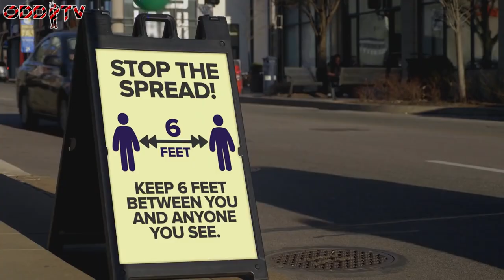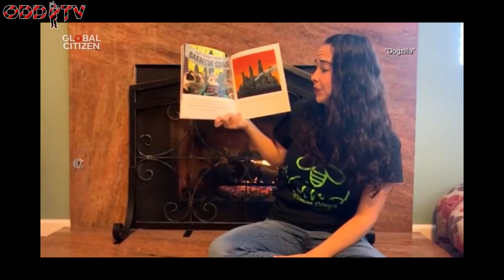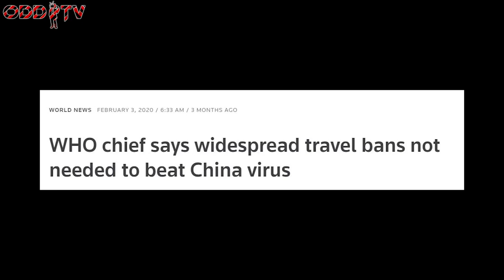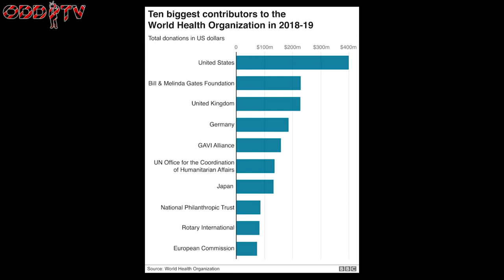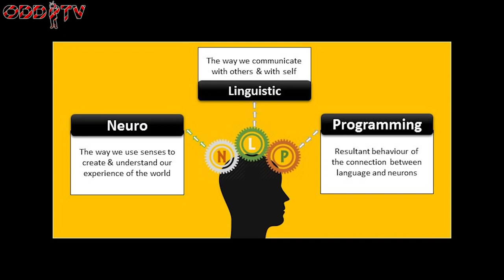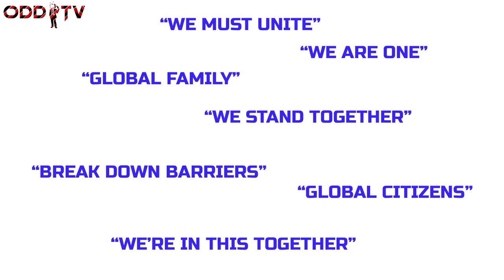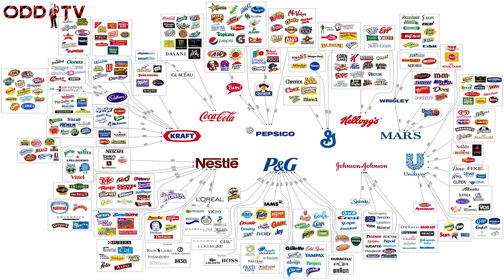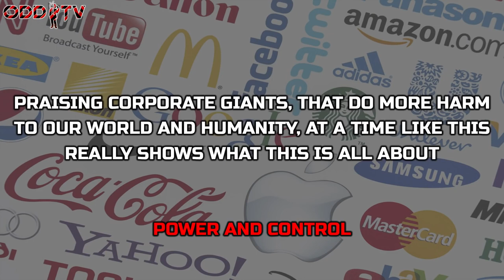ONE WORLD Together at Home Extreme Propaganda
Wow, if it weren't for ODD TV, I never would have known this even aired since I don't watch MSM.

Wow, it took me a long time to find it in my tabs and I searched all over, so that tells me that YT is hiding it. Even on his channel I couldn't find it. Thank gawd I had it in my tab still.

This is DISGUSTING. It's so clear to any truther what they are doing.

And they ALWAYS use entertainers to further brainwash the masses.